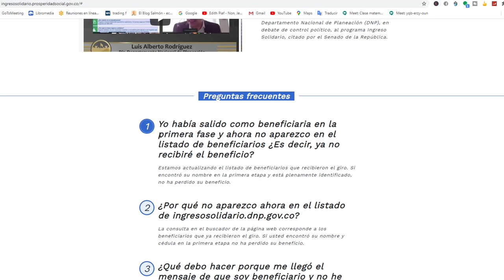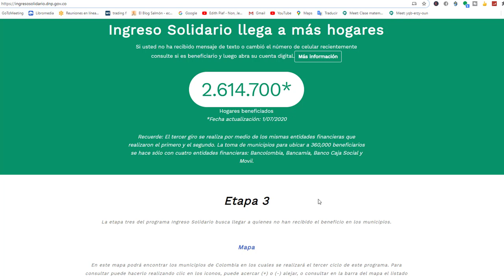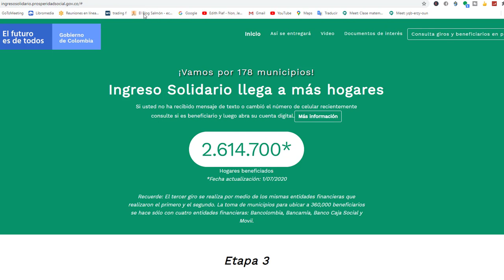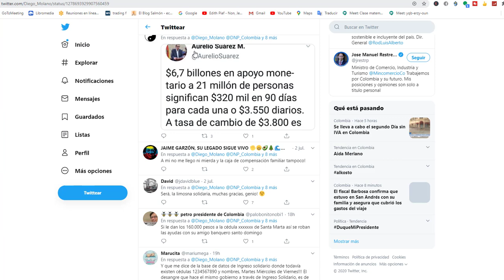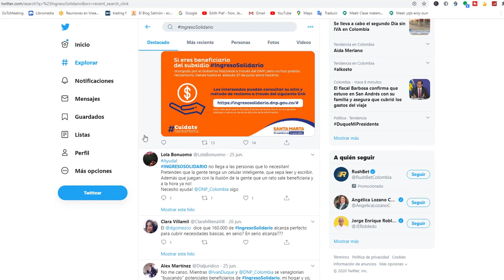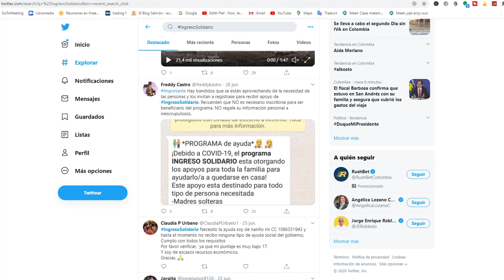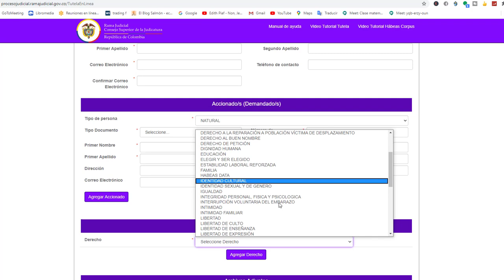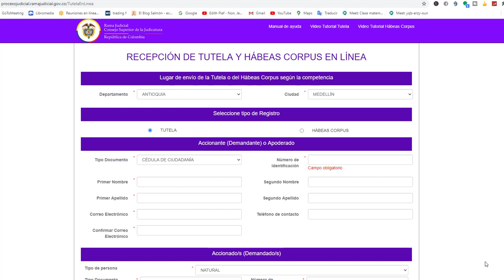✅Nuevo Link de Ingreso Solidario y Como realizar Tutela si salí Beneficiario y no me han Pagado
📢📢🧐Buenas tardes grupo, quiero compartirles el nuevo link que acaba de habilitar la página del DPS recuerden que apartir del 4 de julio se estará asiendo el empalme del DNP al DPS.
 📢 oficial del Departamento de Prosperidad Social (DPS)
📢://prosperidadsocial.gov.co/
📢 oficial de consulta Ingreso Solidario del DPS